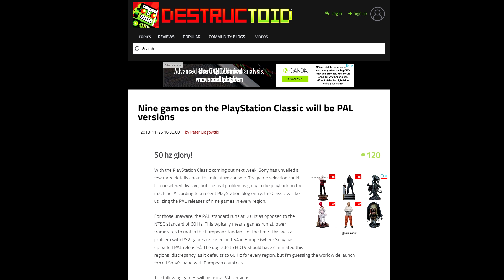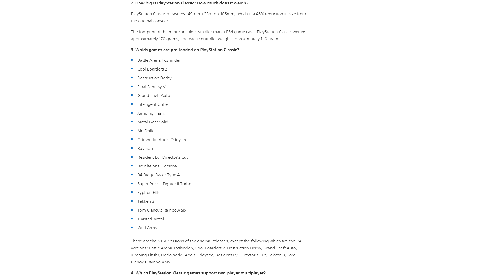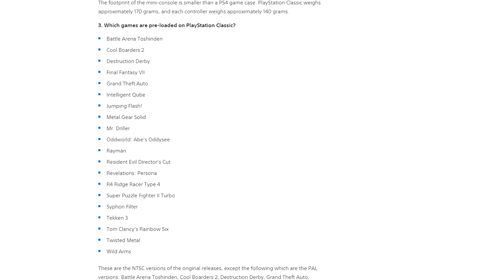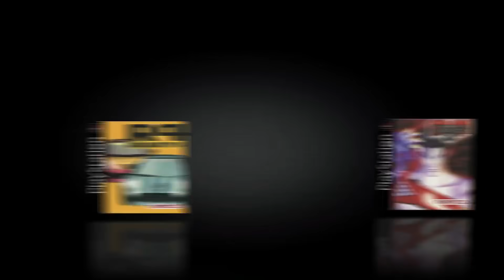PlayStation Classic Using Inferior PAL Versions For Nine Games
The PlayStation Classic is out December 3, and the closer we get, the less enticing a sales pitch it becomes. Its underwhelming lineup will feature nine inferior PAL versions, with titles like Grand Theft Auto and Tekken 3 running at a lower 50hz compared to the 60hz NTSC standard.

For someone like me, who grew up in the UK, it's business as usual. Still doesn't make it cool, especially when the PAL/NTSC discrepancy is a thing of the past.

Sony's really doing the bare minimum here, huh?